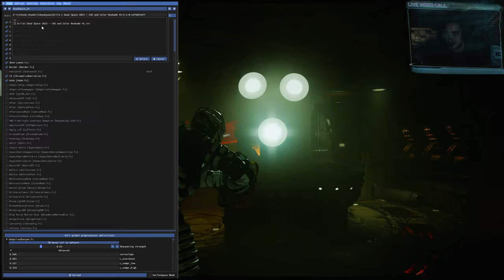Dead Space 2023 2k New Game Plus Permadeath Part 3, Suit lvl 6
So you can only play Impossible in a new game, but not in new Game plus.
So it will be a normal permadeath on Hard

Kinda Stupid that they do not give you a harder Difficulty for NG+

Thumbnail was created before not knowing there is no Impossible in ng+

Reshade Mods for Dead Space 2023/Remake used

Created by
RyanMcKane

Created by
nubbeldilla

Returnal is going to be the next sci-fi let's Play

Dead Space is asurvival horror game developed by Motive Studio and published by Electronic Arts (EA). A remake of the 2008 game of the same name developed by EA Redwood Shores, it is scheduled to be released on January 27, 2023